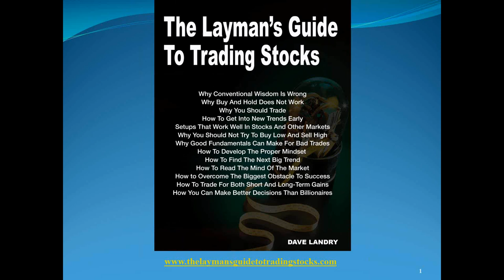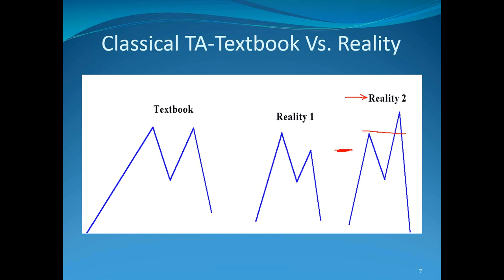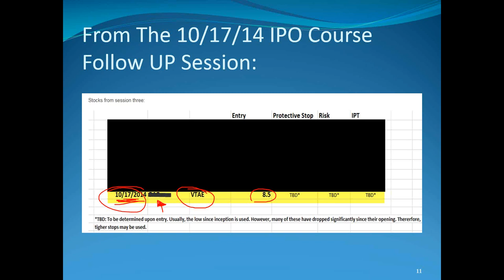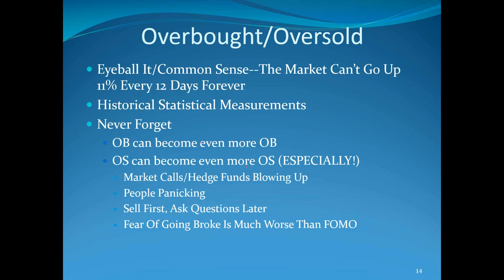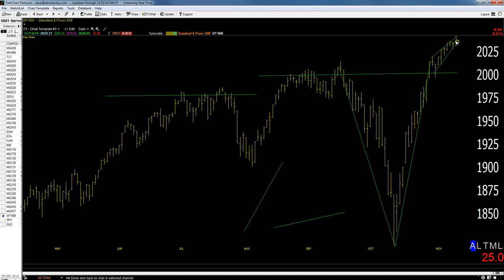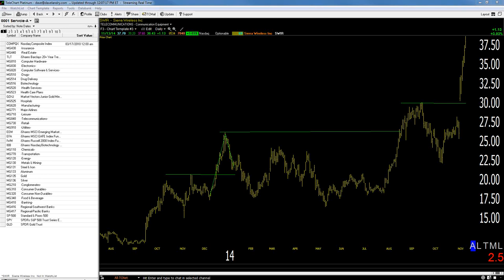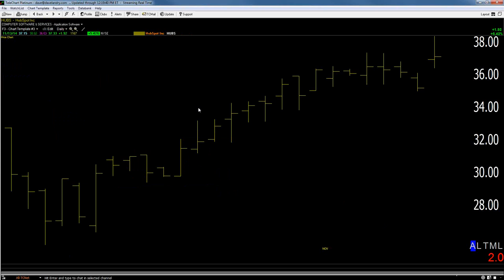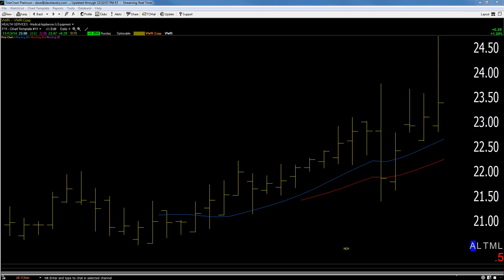11/13/14 Dave Landry's The Week In Charts (classic)-Classical Technical Analysis In Reality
In this episode, I discussed how classical technical analysis should be used in reality. I then went on to discuss why you should create plausible scenarios vs. predictions. And last but certainly not least,  I then answered your questions and analyzed your stock picks.